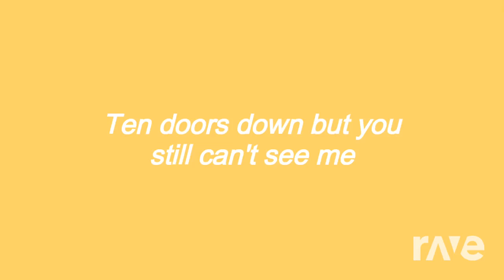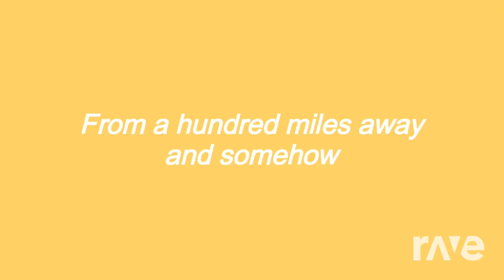Alien Boy Falling For You ♥ - ( gift for Therandom noctowl) | RaveDj